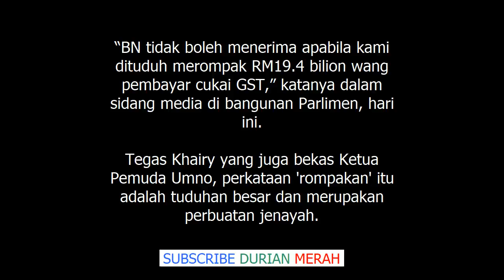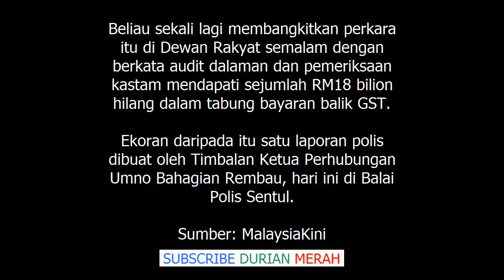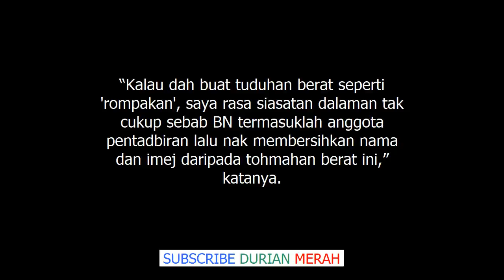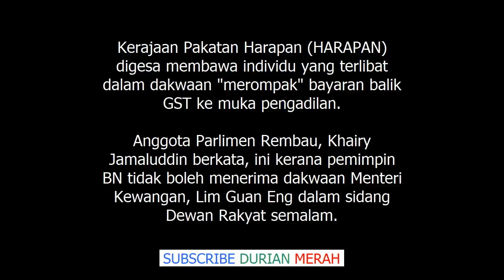Khairy Jamaluddin Setuju Mahu Kerajaan HARAPAN Bawa 'Perompak GST' Ke Muka Pengadilan